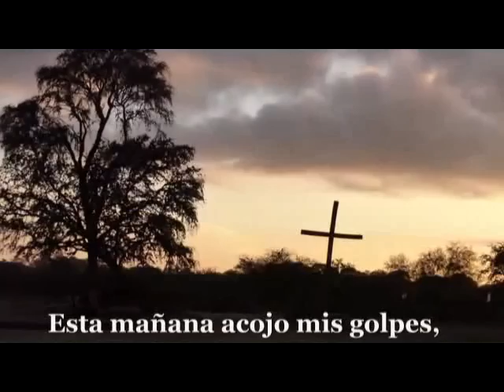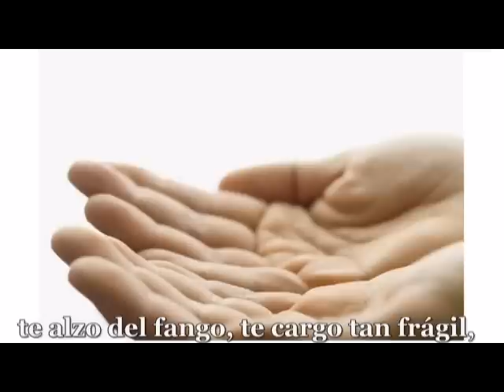Escojo la vida - Cristobal Fones, s.j.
LINDA CANCION DE CRISTOBAL FONES!